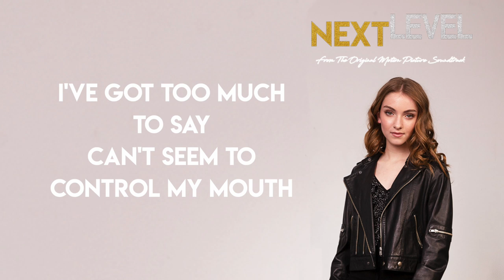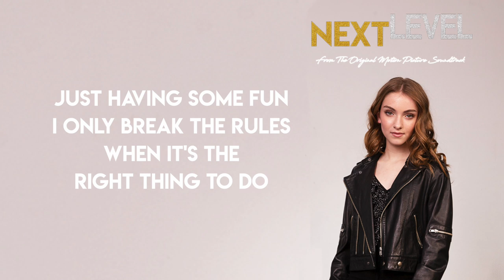Rebel by Lauren Orlando Lyric Video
I hope you enjoy the Rebel by Lauren Orlando Lyric Video